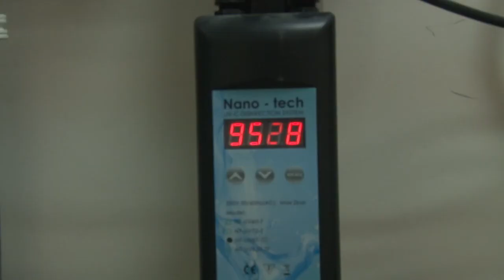Поддержка бизнеса в Анапе